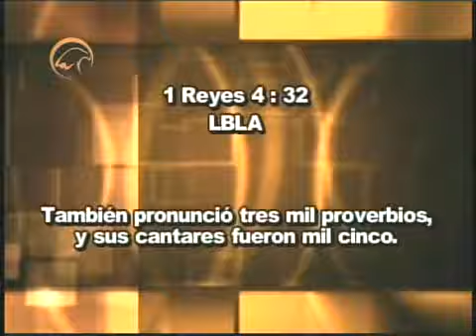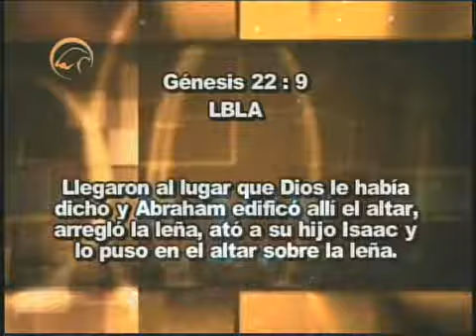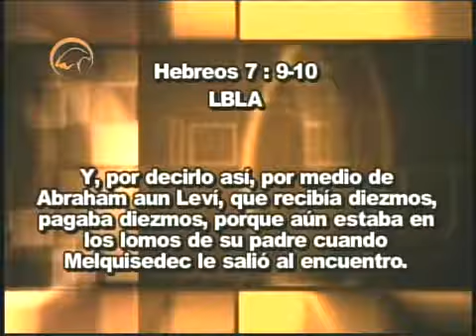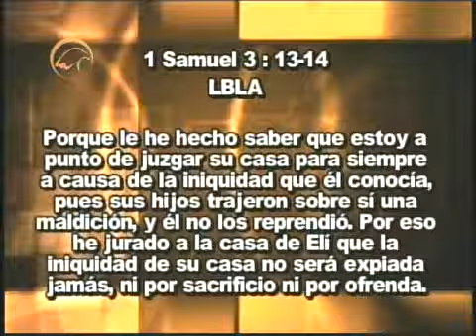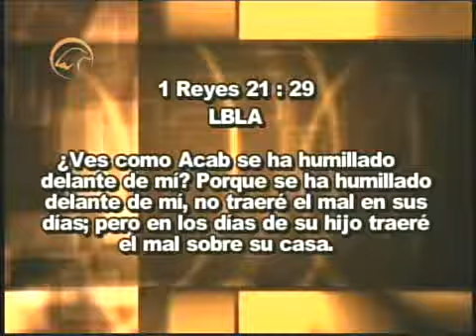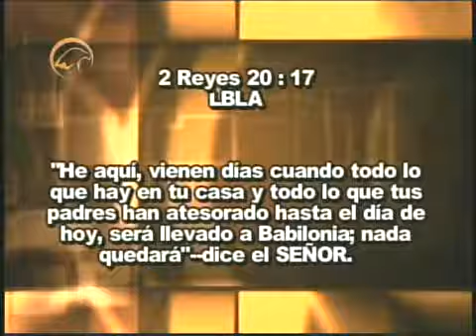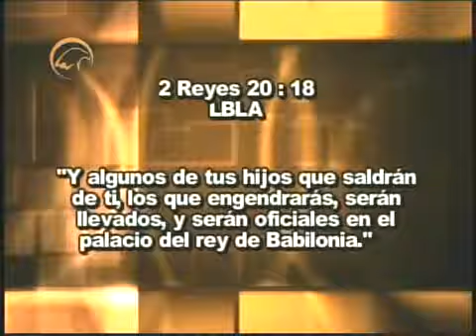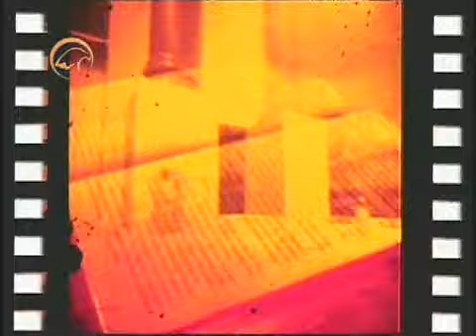Juramentos Divinos para la familia 02-12-11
G.Ponce apostol
de Los Ministerios Ebenezer Honduras